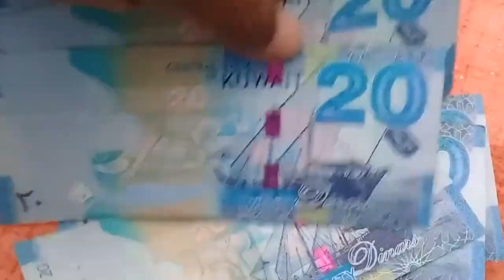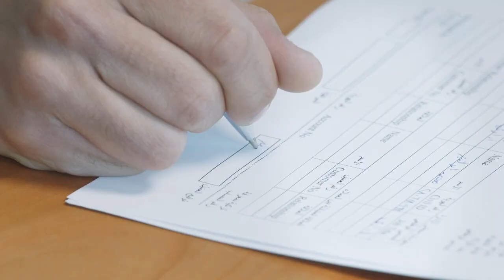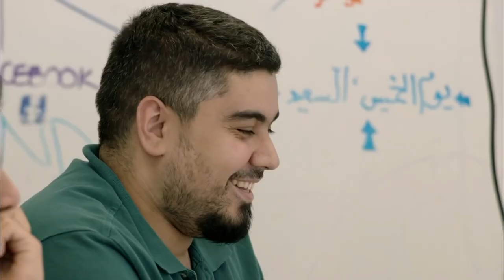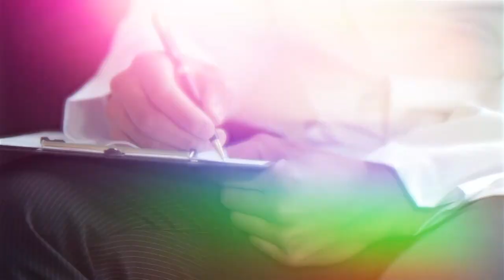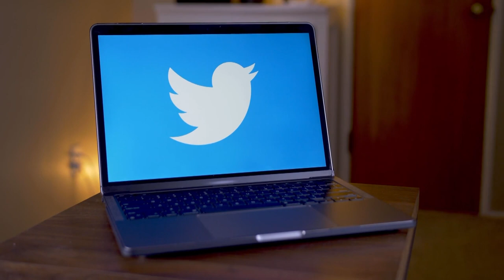A Phenomenal Country Without Taxes And Where You Don't Need To Return Money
Today we will tell you about a country that not many people know about and who probably can't find it on a map. It's one of the 7 richest countries in the world based on the level of income and life of the population. Gasoline is cheaper than water, loans are interest-free, the government pays for utilities and sometimes they don't even make loan takers pay their loans back. It's a phenomenal country that was brutally scorched and damaged by its neighbor 30 years ago. Today, skyscrapers grow faster than mushrooms, super expensive and exclusive car sales are greater than your wildest imagination and each citizen receives one servant and 1.5 migrant workers. And the dinar is the most valuable currency in the world. This is Kuwait, one of the world's richest countries.
Pandora US#